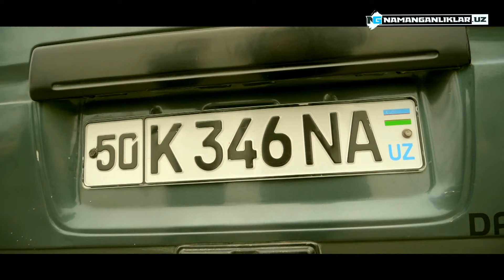“Namangan cars” жамоаси Ватанимиз байроғи қабул қилинган кунни кенг нишонлади